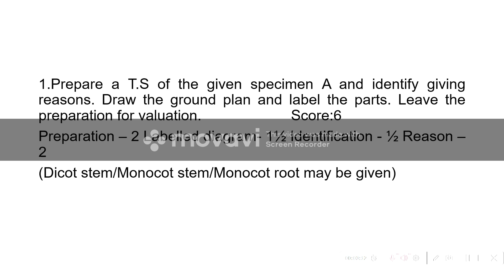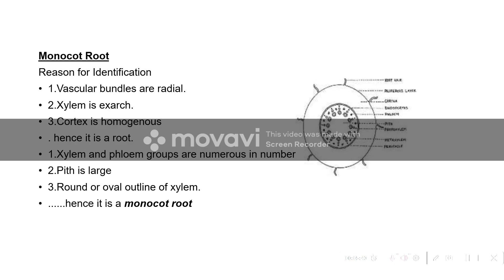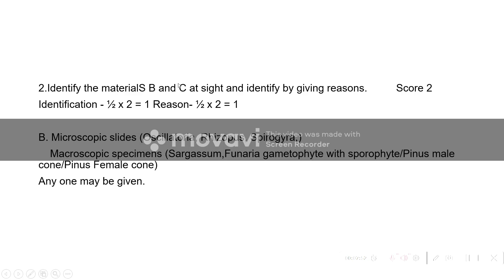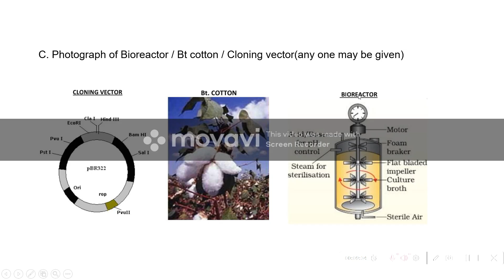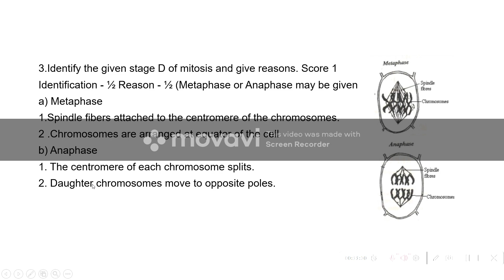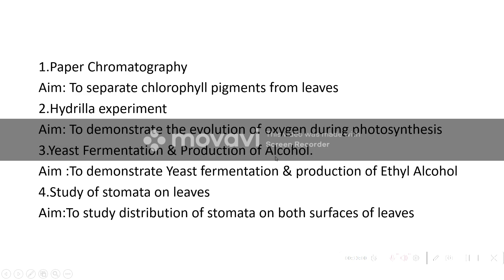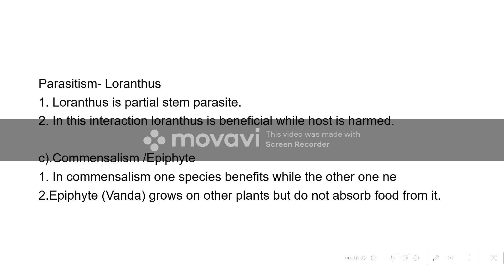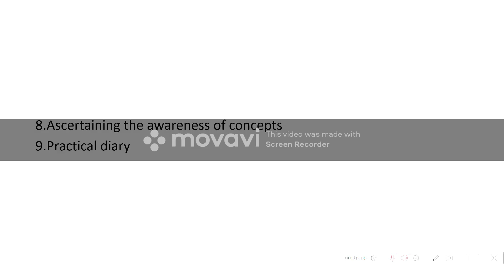Higher Secondary Practical 2022-23/Botany /Practical answer key